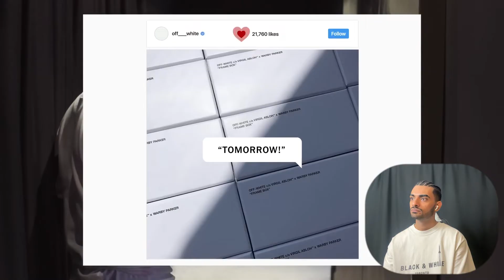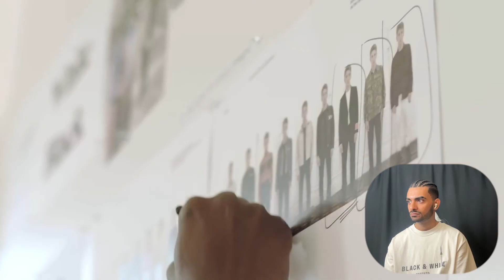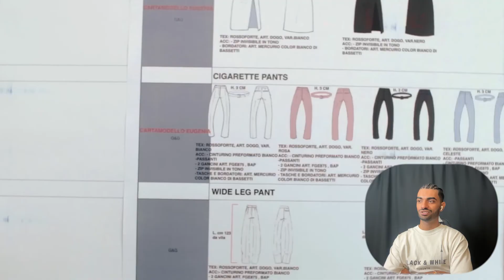Reacting to Virgil Abloh Saving Luxury with T-Shirts! | Inside the Studio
Reacting to Virgil Abloh: The Genius Behind Saving Luxury with T-Shirts | Inside the Studio 🎬

What’s up, Fashion Fam! 👕✨

Virgil Abloh, the mastermind of modern luxury, is redefining what it means to be fashionable, and he’s doing it with something as simple as a T-shirt! In this video, we’re diving into the creative genius of Virgil Abloh as he brings new life to luxury fashion with his groundbreaking designs. From Off-White to Louis Vuitton, Abloh is revolutionizing the industry, and I’m here to give you an inside look into his process and impact.

🔥 In This Video:

First Reactions: My initial thoughts on how Virgil is flipping the script on luxury fashion.
Behind the Scenes: An exclusive peek into Virgil’s creative studio where the magic happens.
Design Breakdown: How something as basic as a T-shirt is becoming a luxury staple under Virgil’s vision.
Fashion Commentary: Why Virgil Abloh’s approach is exactly what the fashion industry needs right now.
Final Thoughts: Wrapping up with the key takeaways and why Virgil’s influence is here to stay.
Join me as we explore how Virgil Abloh is saving luxury fashion, one T-shirt at a time! If you’re a fan of innovative design and boundary-pushing fashion, this is a video you don’t want to miss.

✨ Join the Conversation: What do you think of Virgil Abloh’s approach to luxury fashion?